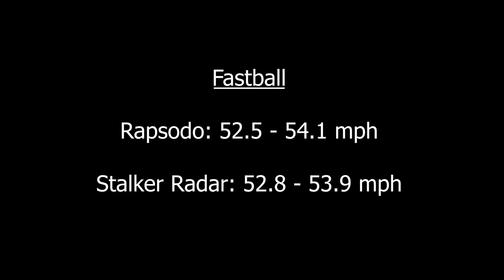S. Kattestad - March 2024 Pitching